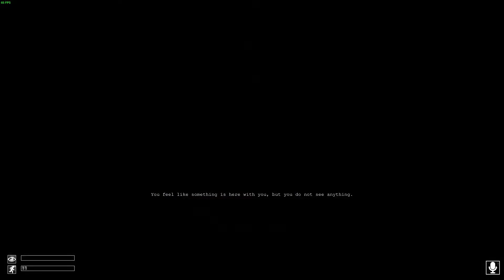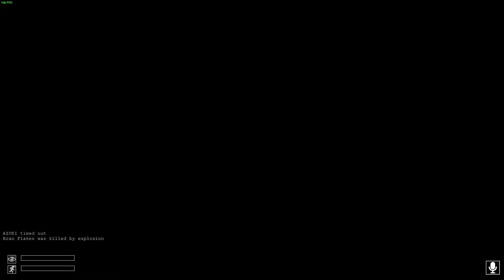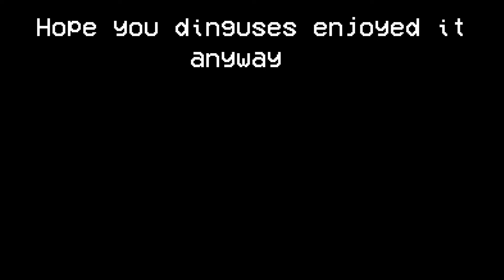SCP CONTAINMENT CO-OP IS BRUTAL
The boiz™ head back to the lab again.

We get wrecked a lot in this one of course